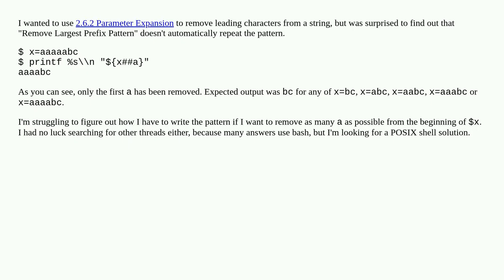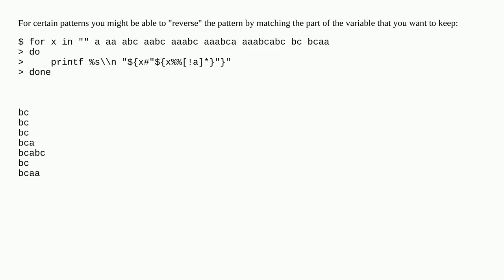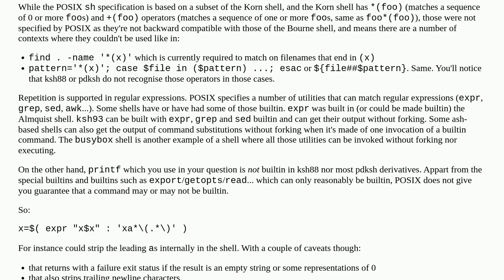Remove repeating string pattern from variable with POSIX parameter expansion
A special thanks goes out to the community